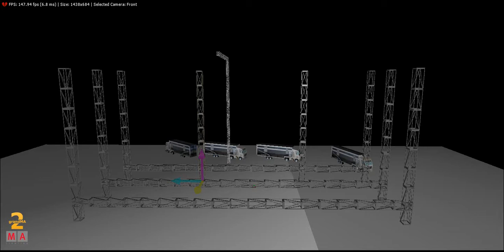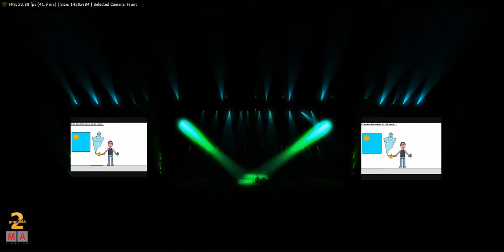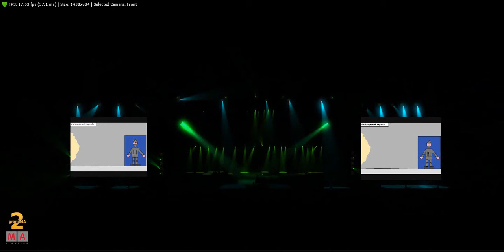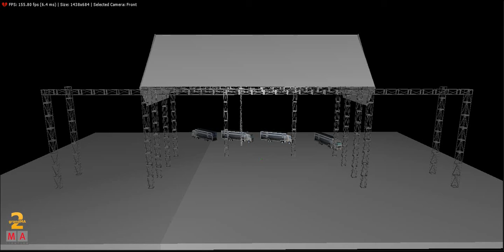LIGHTSHOW 200K CUORI PIXELATI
LEGGI LA DESCRIZIONE
ACQUISTA QUI I TUOI GIOCHI:
SOCIAL:
Rimani sempre AGGIORNATO coi miei video
CANALI LIVE:
FAQ FREQUENTI:
Con cosa editi i video? - Camtasia Studio 9
Con cosa registri i gameplay? - OBS